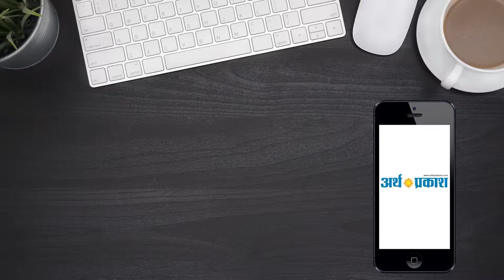मोदी अनपढ़, जाहिल और रास्ते पर चलने वाले आदमी की तरह बात करते हैं- एनसीपी नेता माजिद मेमन